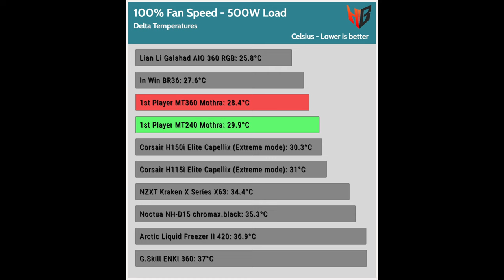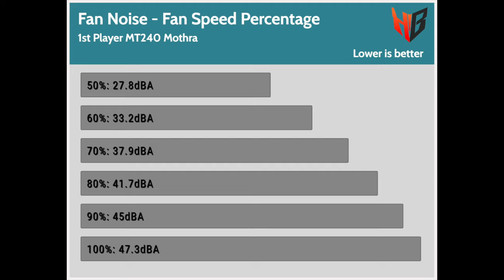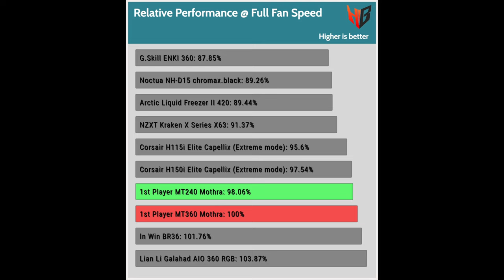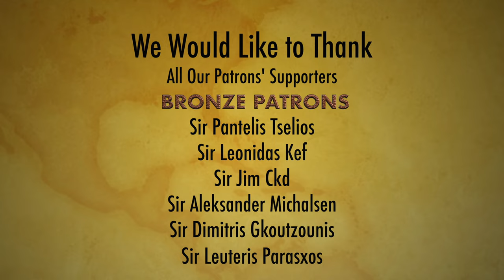You CANNOT buy these Coolers!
The biggest downside of the Mothra coolers is the limited availability. Till 1st Player finds distributors in the US and Europe, there is no way to get your hands on these products. Keeping the same low prices in the US market will be tough, with the import fees, and the same goes of course for Europe. The performance is good for both coolers, but noise output is high if you run the fans at full speed. Thanks to the PWM control, though, you can easily configure fan speed to your taste. ARGB lighting, even on the cooling tubes, is a nice extra feature but it makes the tubes less flexible and bulky. Still, it looks great.

1st Player manages to deliver good products at affordable prices, and the Mothra AIOs are a fine example of this. Looking forward to reviewing more products from this brand.

Pros  👍
• Good performance
• Low price (in the Asia market, at least)
• Very good GPU and RAM clearance
• High enough build quality
• ARGB lighting (block, fans, tubes)
• Easy installation
• Rich bundle

Cons  👎
• Limited availability
• Noisy at full speed